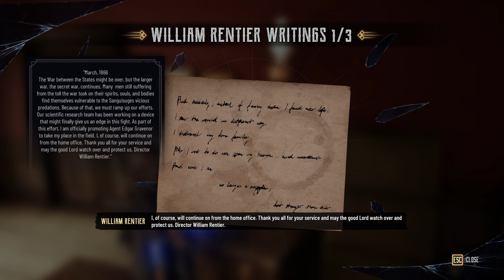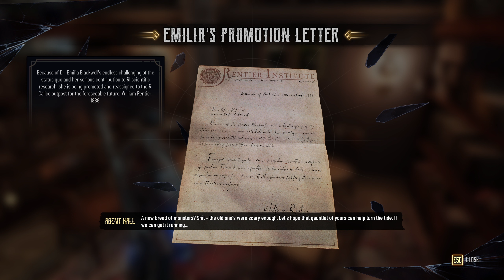Evil West Episódio 6 - Remote RI Outpost (1/2)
No "From Dusk Till Dawn" a nossa super luva dos deuses sofreu danos e não está funcionar bem. Estamos a passar um mau momento e é essencial repará-la.